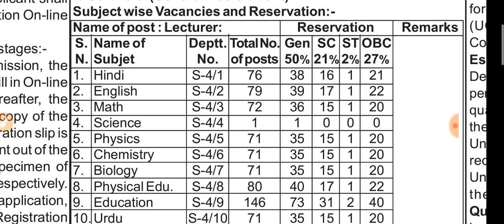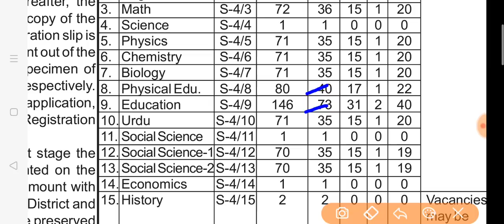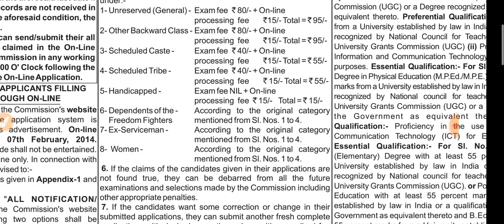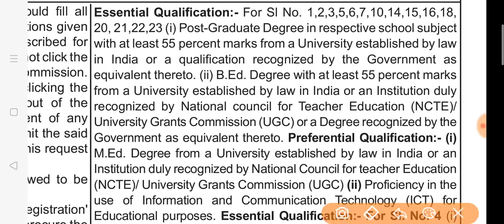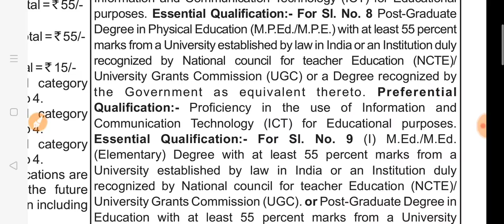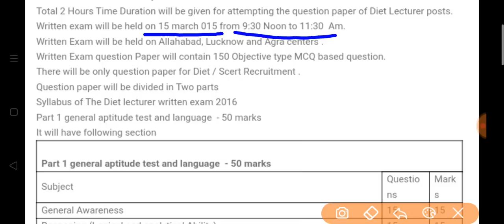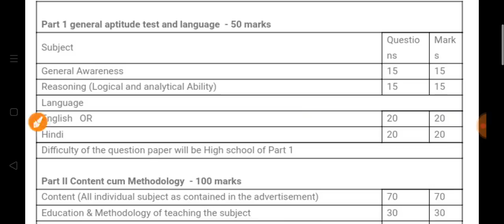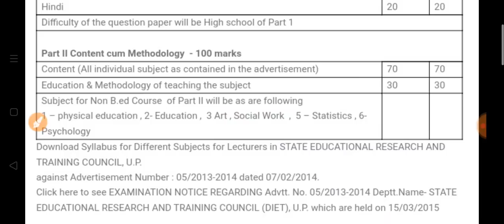डायट प्रवक्ता कैसे बनें ? DIET Lecturer भर्ती 2020 । Eligibility Criteria, Exam pattern & Syllabus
Hey Friends,

🔷Benefits🔷

1 Month Membership only on ₹99
6 Months Membership only on ₹399
1 Year Membership only on ₹599

Pay with us by Following Modes👇👇

UPI- bkumarusis@okicici
Credit Card / Debit Card / Net Banking / NEFT/ RTGS/ IMPS Or Bank Account Transfer

Note- Payment Proof Screenshot is must to Provide Service.

Diet Lecturer kaise bane, uppsc diet Lecturer official notification, diet pravakta vacancy 2020, diet pravakta eligibility criteria, diet Lecturer Bharti 2020 exam pattern, diet Lecturer selection process 2020, uppsc diet Lecturer notification pdf, diet pravakta ke liye qualification,
diet pravakta vacancy,
diet pravakta salary,
diet pravakta Bharti 2020,
diet pravakta ki salary kitni hoti hai,
Diet pravkta syllabus,
Upcoming teaching vacancy 2020,
Latest teacher recruitment 2020
डायट प्रवक्ता के लिए योग्यता,
डायट प्रवक्ता भर्ती 2020,
डायट प्रवक्ता सैलरी,
डायट प्रवक्ता,
डायट प्रवक्ता सिलेबस,
डायट प्रवक्ता भर्ती 2019,
डायट प्रवक्ता एलिजिबिलिटी,
डायट प्रवक्ता का सिलेबस,
डायट प्रवक्ता के कार्य,